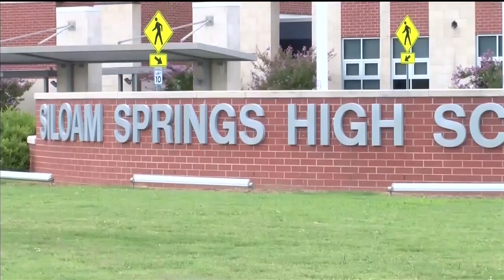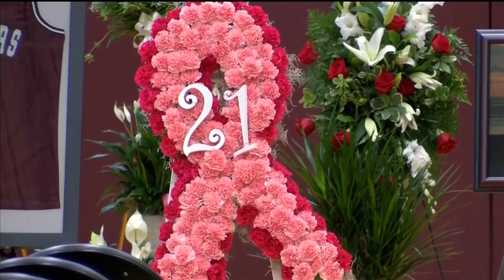Community Remembers Former Razorback Star India Lewis